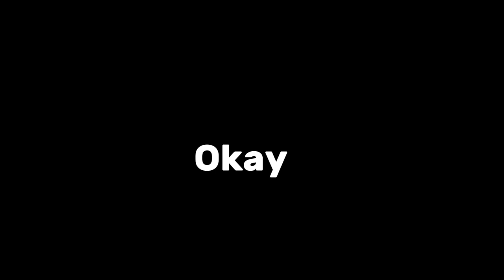Gusion on rank (Hard Match!!)